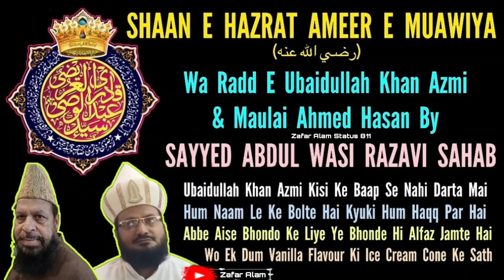Radd E Ubaidullah Khan Azmi & Maulai Ahmed Hasan By Sayyed Abdul Wasi Sahab | Shaan E Ameere Muawiya